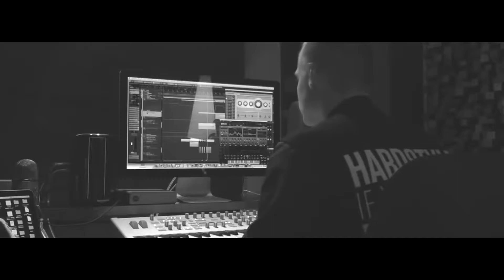DJ COONE FAN MADE EDIT | LessIsMore OUT JULY 29TH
A fan made edit I did for DJ Coone. One of my favorite hardstyle DJs and I made this since his upcoming album "LessIsMore" is coming out July 29th!

All the clips I used were from music videos, live sets, random footage found on YouTube, and his Facebook.

Melody (Coone Remix) - Dimitri Vegas, Like Mike & Steve Aoki vs. Ummet Ozcan